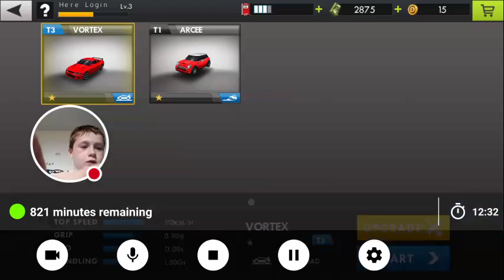Drift lite speed#2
Watch me play Drift Life:Speed No Limits!